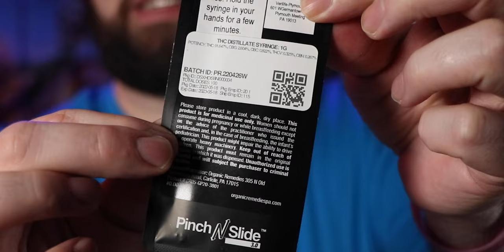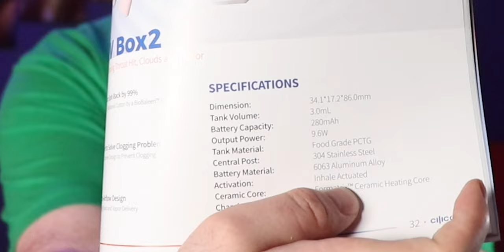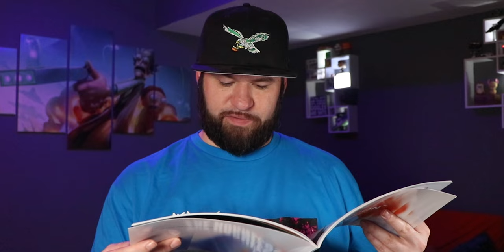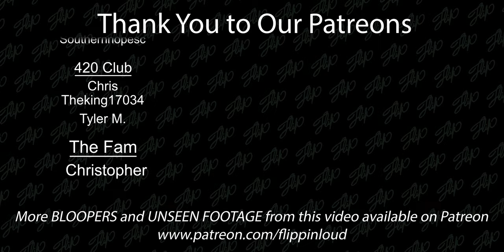They sent me THE BIGGEST CARTRIDGE I’VE EVER SEEN 👀 | Cilicon+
Seriously they sent me a HUGE fill-your-own cartridge plus tons of other stuff. Huge shoutout to the homies at Cilicon+ (links in comments)